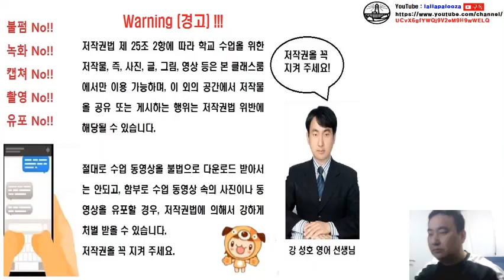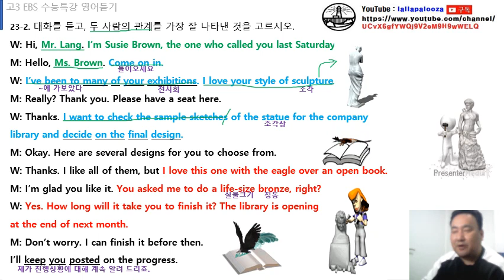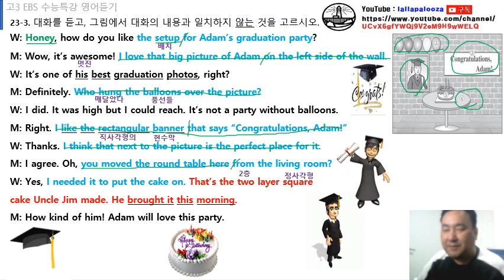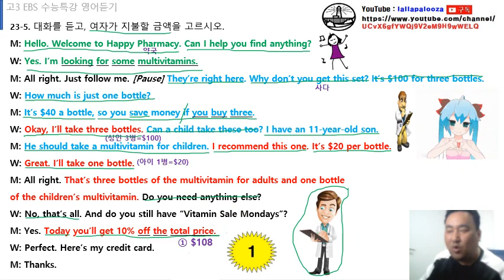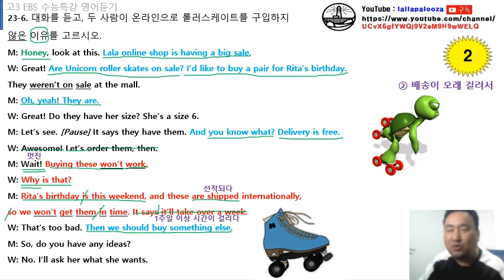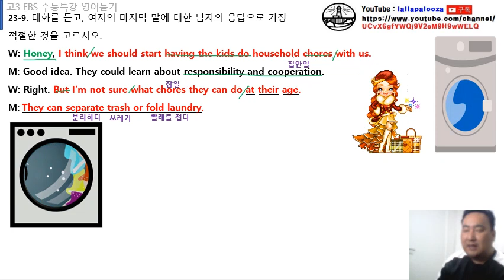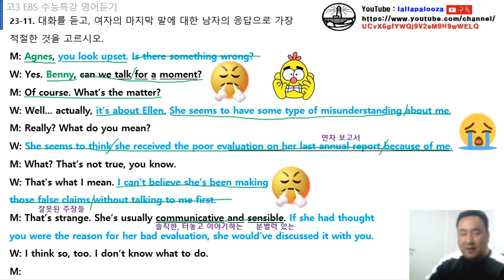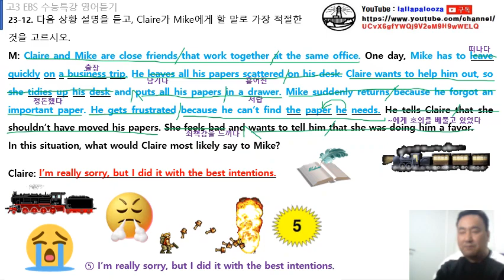2022 수능특강 영어듣기 23강 수업 동영상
2022 수능특강 영어듣기 23강 수업 동영상입니다. 구독! 좋아요! 해 주실거죠?^^